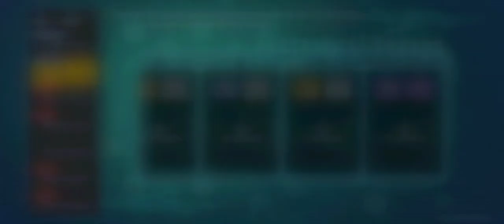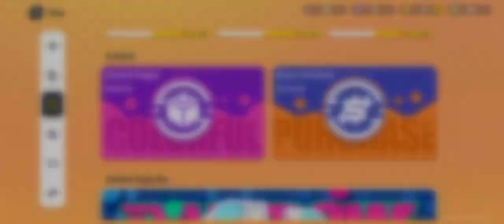UPCOMING NEW UPDATE NEW EVENTS AND FREE CANDIES | SAUSAGE MAN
playing from Season T1

- Server Asia
- 4 Finger + Gyro (ADS)
- ID 1hn282